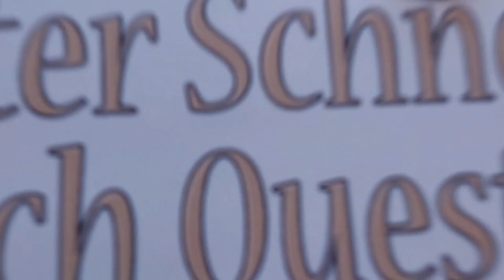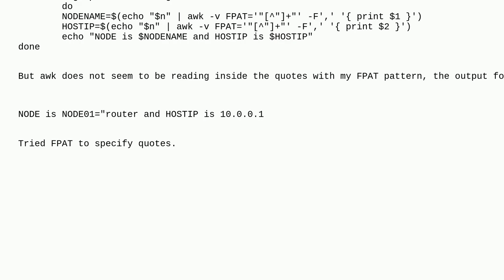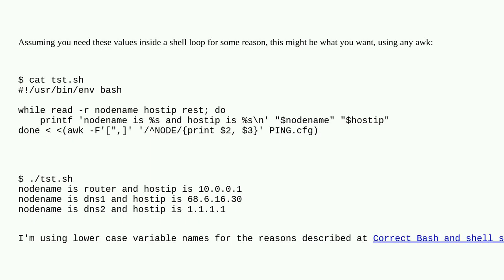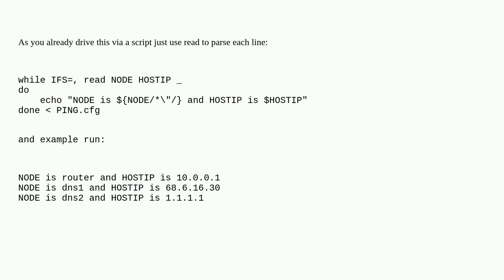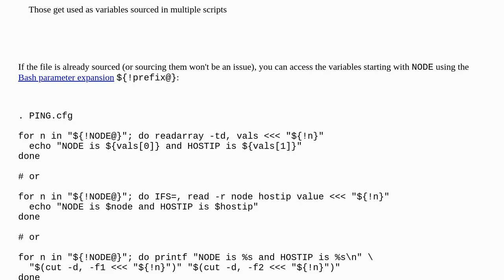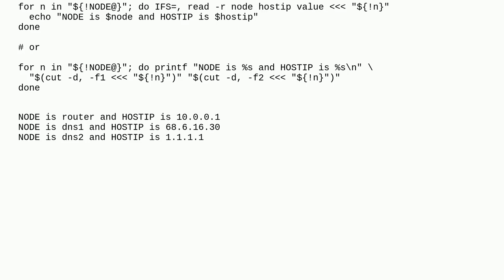How to use bash for loop to awk print FPAT string found in quoted variable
A special thanks goes out to the community

  awk bash